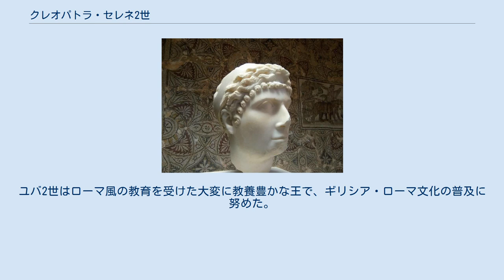クレオパトラ・セレネ2世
クレオパトラ・セレネ2世（紀元前39年 - 6年）は、クレオパトラ7世とマルクス・アントニウスの娘。
曾祖父プトレマイオス9世の姉妹かつ妻のクレオパトラ・セレネ1世に対して2世と呼ばれるが、単に「クレオパトラ・セレネ」と呼ぶ場合にはこの2世を指すことが多い。
マウレタニア王ユバ2世の妃となった。
 クレオパトラ・セレネ2世は紀元前39年に、プトレマイオス朝の女王クレオパトラ7世と、マルクス・アントニウスの双子の一人として生まれた。
双子のもう一人は男子で、アレクサンドロス・ヘリオスと名付けられた。
セレネとヘリオスはそれぞれギリシア神話の月女神と太陽神にちなんでいる。
 紀元前34年、アントニウスはアレクサンドリアで行ったアルメニア凱旋式典で、セレネにキュレナイカを与えた。
しかし､紀元前31年にカエサルの後継者オクタウィアヌス（のちのアウグストゥス）とアントニウスが戦ったアクティウムの海戦でクレオパトラ＝アントニウス連合軍が敗北、翌年オクタウィアヌスの軍勢がアレクサンドリアに迫ると、クレオパトラとアントニウスは自殺した。
このとき、異父兄のカエサリオンは捕らえられて処刑された。
 その後、セレネは2人の兄弟と共にローマに連行され、アウグストゥスの姉でアントニウスの先妻にあたる小オクタウィアによって養育された。
成人したセレネは、カエサルに敗れて自殺したヌミディア王ユバ1世の遺児で、ローマで教育されていたユバ2世に嫁いだ。
 ユバ2世は紀元前25年に、アウグストゥスによってマウレタニア従属国王とされ、イオルをカエサレアというローマ名の首都（現在のアルジェリアのシェルシェル）とした。
ユバ2世はローマ風の教育を受けた大変に教養豊かな王で、ギリシア・ローマ文化の普及に努めた。
2人の間には、男子のプトレマイオス・トロメウスと女子のドルシッラが生まれた。